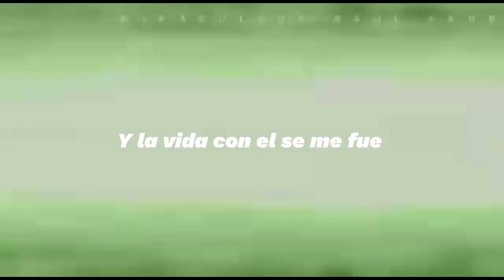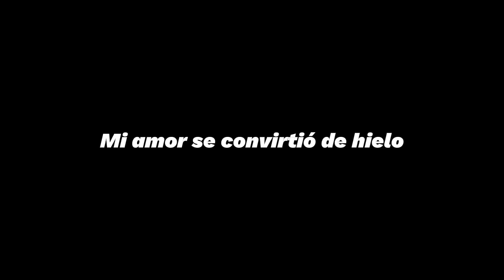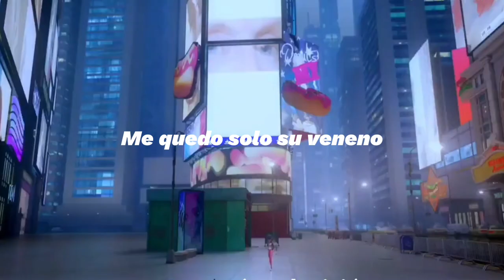Se fue - Laura Pausini [Miraculous Ladybug]